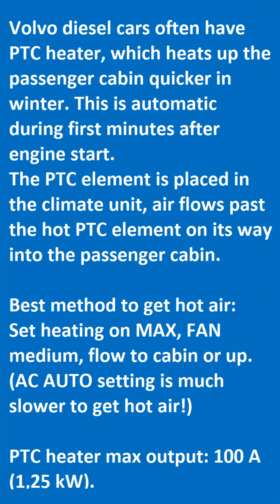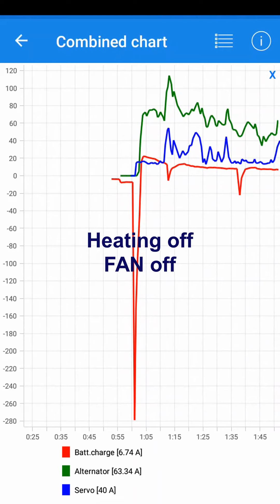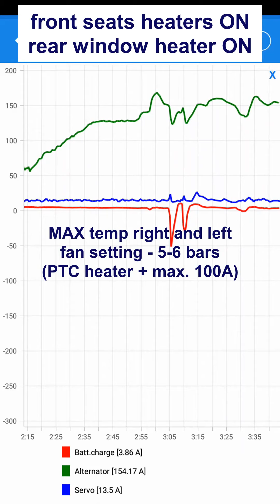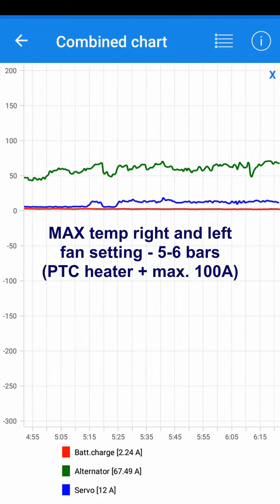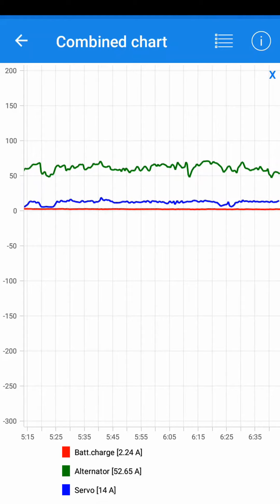PTC heater 1250W in Volvo V70 D3 2012 - Car Scanner app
How PTC heater (1.25 kW, approx. 90A) works in Volvo V70 D3 2012
I observed alternator current rise significantly to over 130-150A in Car Scanner app
(Alternator current in amps is shown only in 5-cylinder Volvos with BMS)
I used Car Scanner ELM OBD2 for Android and iOS (or VIDA2014D)

Volvo diesel cars in cold and moderate climate markets - if not equipped with fuel heater (webasto/eberspracher) - often have electric PTC heater, which heats up air to passenger cabin when ambient temperature is below 15°C. This is automatic during first minutes after engine start and full PTC power is only for 3-5 minutes in my car.

A/C AUTO setting is very slow in getting warm air to the cabin.

Best setting to start PTC heater: heating set to high temperature (25-26°C or HOT), airflow to cabin or/and windshield, ventillation medium speed (5-6 bars) - after 30 seconds you feel warm air from air vents. Air to cabin/windshield vents is warmer than floor vents when PTC heater is on.

I use manual settings:
-  heating temperature HOT
- airflow fan medium (5-6 bars)
- airflow to front vents
- AC on or off, no difference

PTC heater is automatic, you cannot turn it manually ON or OFF.

When PTC heater is active in Volvo?
- ambient temperature below 15°C
- cold engine, low coolant temperature, ventillation fan ON, high temperature setting (HOT is best)
- alternator current rises over 100A (visible in cars equipped with BMS, using Car Scanner app or VIDA2014D)
- warm air blows from front air vents 1 minute after engine start

PTC heater max output is 1.25 kW (1250 W) = 85A current at 14.8V.

1.25kW seems not much, electric cars have 5 kW PTC heater, but EVs use high voltage PTC heaters.
Actually 85 A is a lot - it is more than other electric power consumers combined!
(only power steering at peak power requires - very shortly - almost 100 amps).

The PTC element (Positive Temperature Coefficient heater) is placed in the climate unit, air flows past the hot PTC element on its way into the passenger cabin. VIDA software in Diagnostics/Details contains information if car is equipped with PTC heater.

If you have archive error DTC code CEM-B10EA13 (Positive temperature coefficient heater-General Electrical Failures - Circuit open), it is a very common phantom error, PTC heater probably still works OK.
PTC heater in VIDA2014D:
A diesel engine has optimal efficiency and generates little surplus heat. On some markets with a cold climate diesel engines have PTC element as an extra heater. Even four cylinder engines, in some cold markets, use a PTC element. The PTC element is also available as an option.
The PTC element heats the passenger compartment quicker at outdoor temperatures under 10-15C. This is essential as the coolant does not emit sufficient heat, especially during the initial minutes after engine start. The PTC element is placed in the climate unit after the heat exchanger. It is accessible from the front. The air that flows past the hot PTC element, on its way into the passenger compartment, is heated directly.

PTC element:
- fast heating directly after start
- high degree of efficiency
- lightweight, compact design
- cannot be overheated
- maintenance free.

PTC consists of small metal coated ceramic plates sandwiched with radiator elements of aluminium. These layers are held together in a frame of a spring element. The aluminium element has the task of conducting current at the same time as it transfers heat to the air flow. The maximum output of the PTC element is 1250W.

PTC element has a positive thermal coefficient: resistance is relatively small at low temperatures and increases with the rising temperature. When cold PTC element is voltage fed, the current is high during the initial stage and heats up the element. With rising temperature the ceramic's resistance value also increases whereupon power consumption drops. It takes approximate 20 seconds until the stabilisation current is reached. The ceramic temperature is dependent on the heat output and the ambient temperature. With good thermal dissipation the temperature drops and with that the resistance. This results in an increase in power consumption and with that an increase in temperature. If a small amount of heat is emitted to the surroundings, the temperature of the ceramic rises and with that the resistance. Through this cycle the heating element is regulated with its own power consumption. The result is an equilibrium between the supplied electrical energy and the emitted thermal energy

The Climate control module (CCM) controls, via the Central electronic module (CEM) the function of the PTC element.